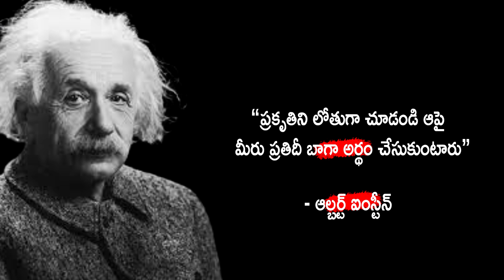35 LifeLessons from These Famous Albert Einstein Quotes in Telugu | manchi matalu telugu quotes!